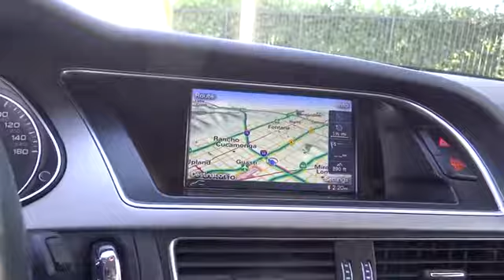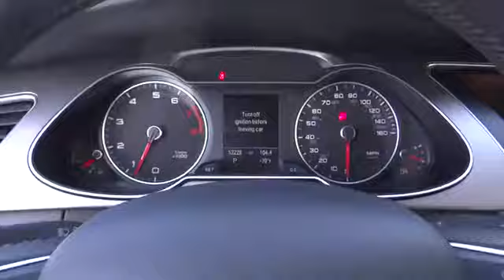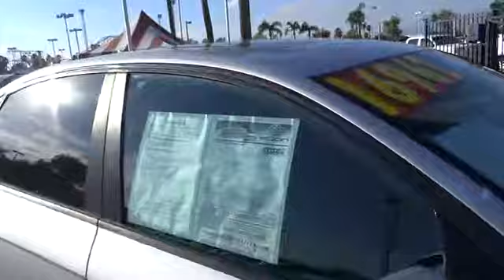2014 Audi A4 used, Ontario, Corona, Riverside, Chino, Upland, Fontana, CA 2081570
2014 Audi A4

Crown Toyota
1201 Kettering Drive

2014 Audi A4 2.0T Premium       -       Very clean! Only 53k miles! Previous owner kept the vehicle in excellent condition. Smooth drive and a very nice interior. Equipped with navigation, leather seating, bluetooth, dual power seats, moon roof and more. brbrAt John Elway's Crown Toyota we focus on what's really important - your experience. Our One Price, Simple, No Games philosophy takes the hassle and frustration out of buying a vehicle. We monitor the market for what each vehicle is actually selling for after all the hours of back and forth negotiation. Then we post one price - our BEST price - on every vehicle upfront, saving you time and frustration. John Elway wants to be ''YOUR''Toyota dealer.